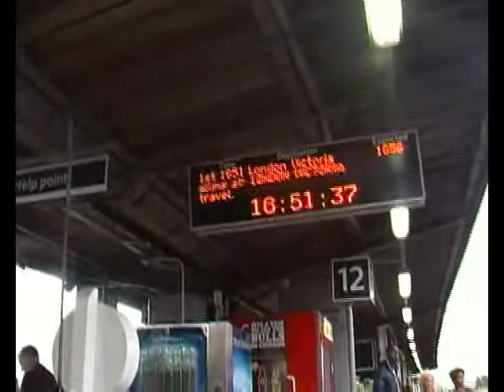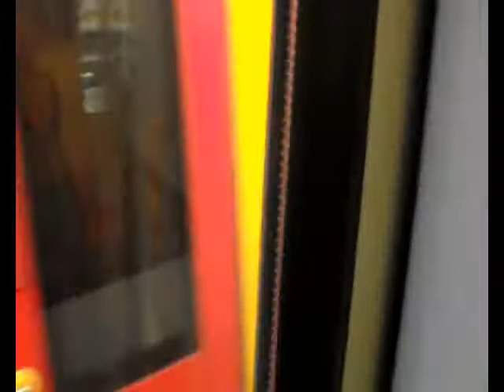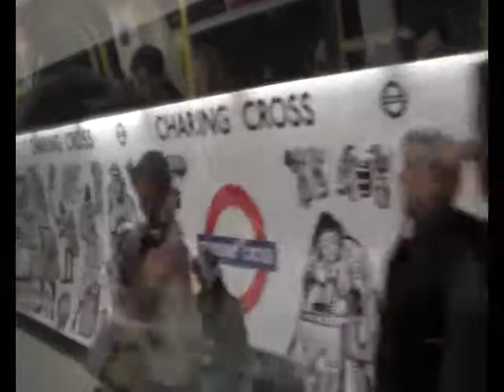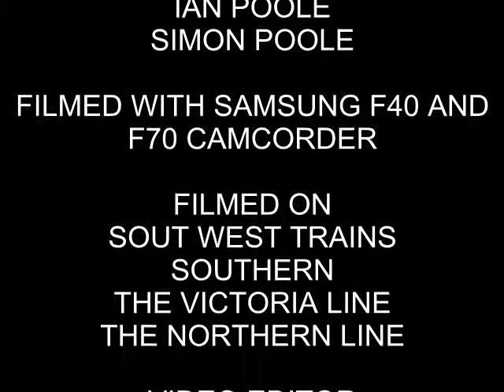Third Rail Race 10 - Clapham Junction to London Euston - The South London Challenge 2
A re-run now of a race that we did earlier in the year when Ian got plagued by a few problems in getting to London Waterloo

However, this time, it is full green light ahead for the boys and now, let's see who can win in a fair race